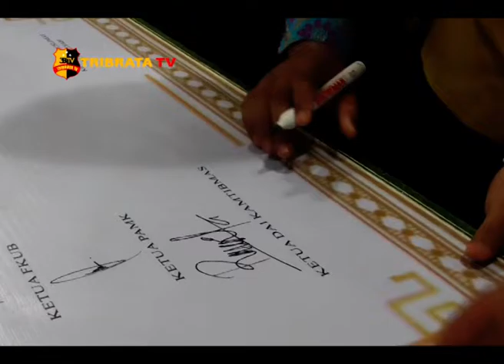JAGA KONDUSIFITAS, POLISI SILATURAHMI DENGAN ORMAS ISLAM